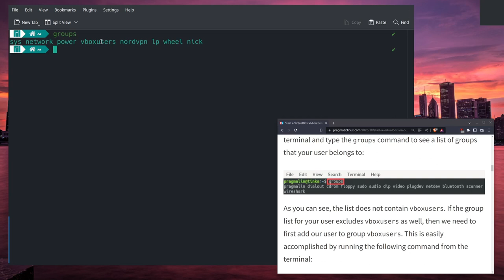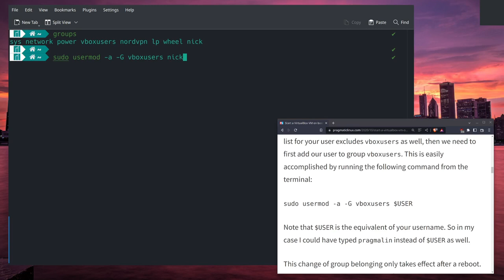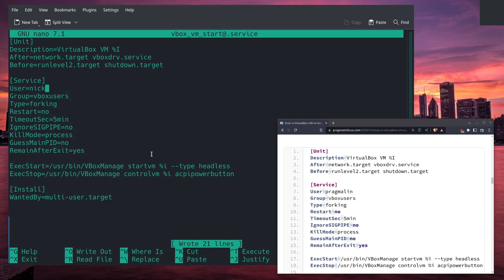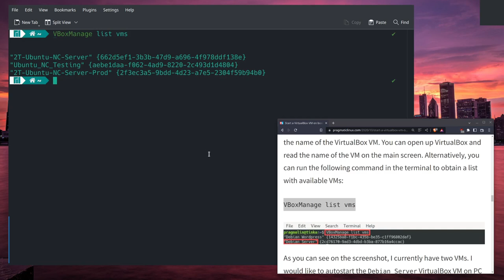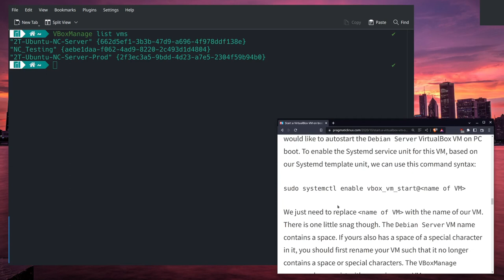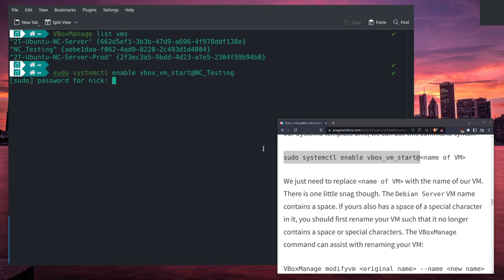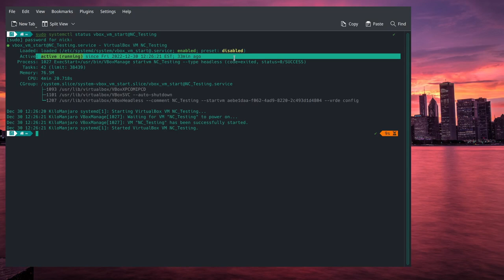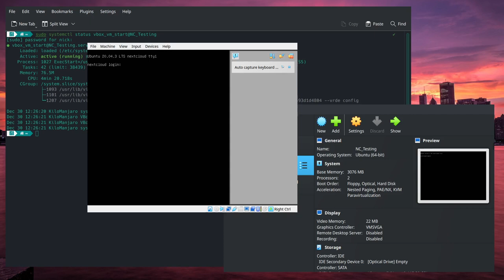Automatically Start VirtualBox on Linux Boot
This video shows how to auto-start a virtual machine on most Linux systems. Other videos show how automatically start VirtualBox on specific Linux distros. While you can use this to get around the Raspberry Pi shortage, there are other uses for this method. Most likely, it will work with other virtualization software but it has not been verified at time of publication.

0:00 Intro - You can replace most Raspberry Pi web servers with VMs
2:08 Source article - Link in description
2:35 Instructions and walkthrough
7:20 Testing - checking that VM starts with with systemd
9:20 Outro